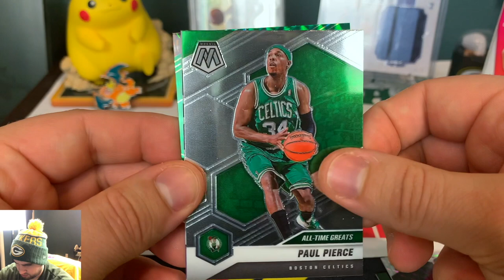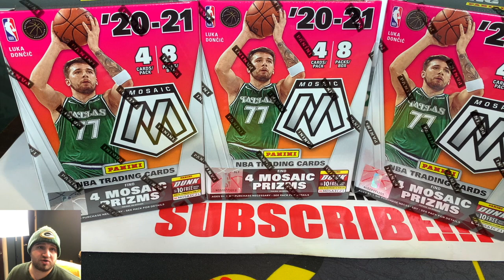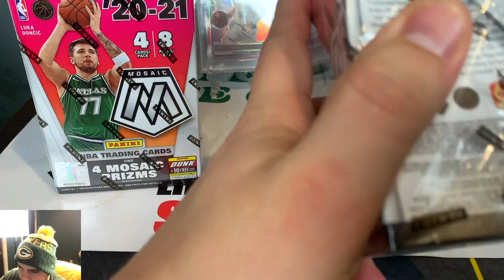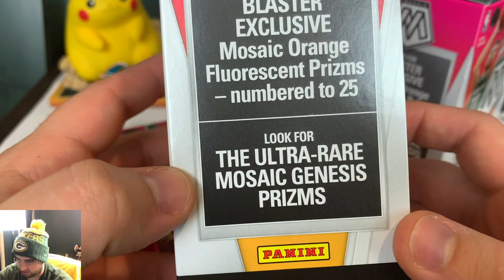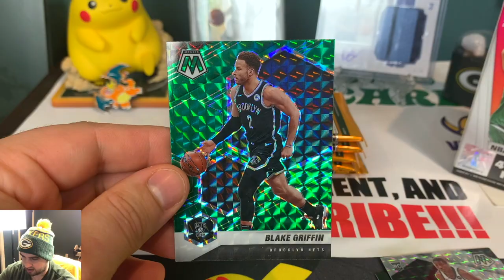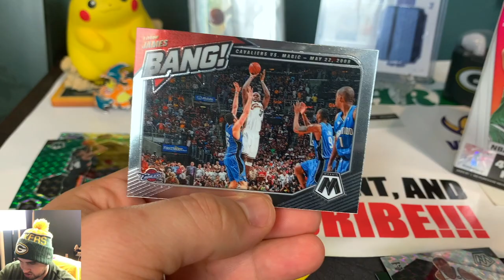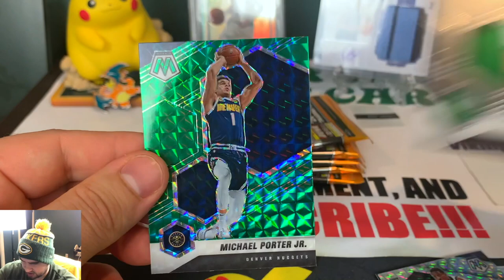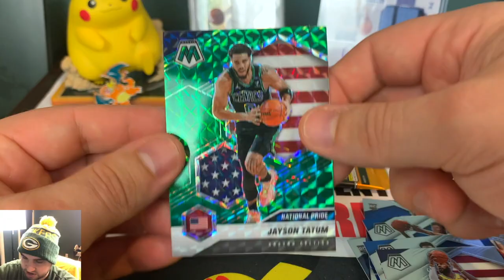2021 Mosaic Basketball Blaster Box 🔥 Mosaic Basketball 2021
Today I have a 2021 Mosaic Basketball Blaster Box! This will be my first look at the Mosaic Basketball 2021 retail format! This is the Mosaic Basketball 2021 blaster box! We already opened a 2020-21 Mosaic Basketball Hobby Box on the channel and now its time for some 2020/21 Mosaic Basketball Retail! How you enjoyed this 2021 Panini Mosaic NBA Sports Card Review!

FAN MAIL? You can mail it to
11855 SW Ridgecrest Dr. STE 207 Beaverton Oregon 97008

We open hobby boxes, retail sports cards, retail trading card and much more. We do mail days, case breaks, hobby box breaks and much more. We open some of the news panini releases and first looks. We try to pull some of the best and rare rookie cards. We do trading card grading submission to PSA, SGC, BGS and much more grading companies. Thank you so much for all your support! We love FOTL Panini Sports Cards!

00:00 2021 Mosaic Basketball Blaster Box
2:54 Mosaic Basketball 2021
4:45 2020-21 Mosaic Basketball Blaster Box Opening